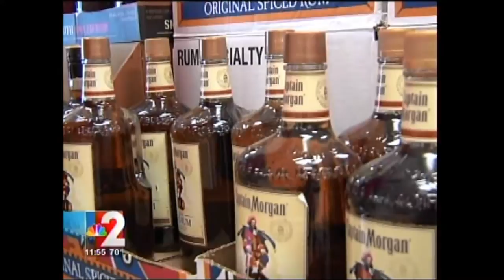Pravin Patel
TV Interview